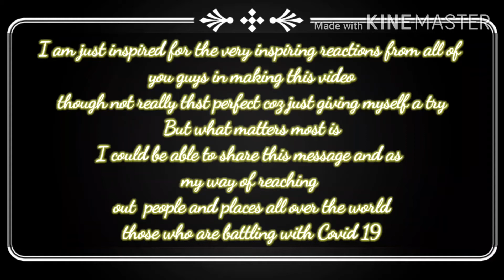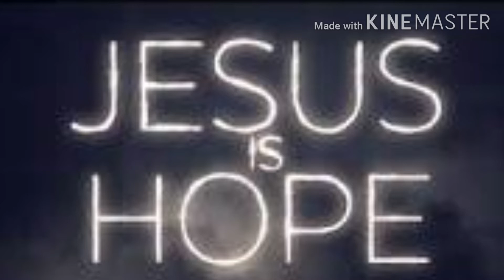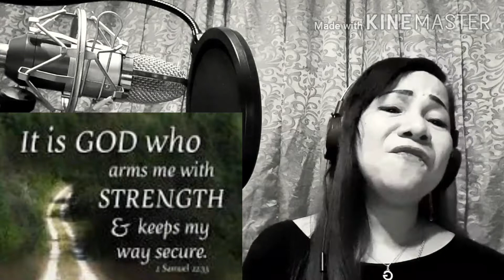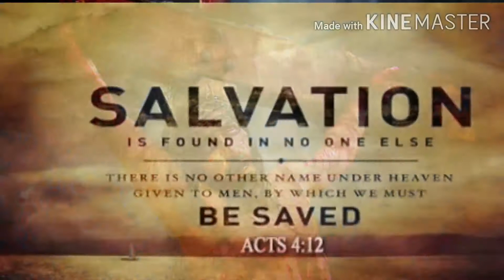In the Name of the Lord Cover by Genevieve " Ging "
As you listen and watch the video it is amazing singing the three voices Me, Myself and I at midnight because everyone are already asleep hehe
But it is really the hand of God for giving me the patience, strength, wisdom to make this video
The bad situation you are in right now, your health, your condition is not Final
Just Trust Him
It gives Hope that JESUS is our protector and provider. His word says that, to those who ask, it will be given, to those who seek, it will be found and to those who knock, the door will be opened.
It empowers us the truth of His power, that He surround us and He always fighting for us.  He Give us favor and breakthrough, the King of ages, immortal, invisible, the only God. To Him be honor and glory forever and ever.  Through Jesus Christ, our Lord, Amen.